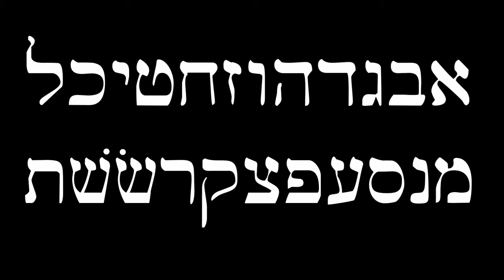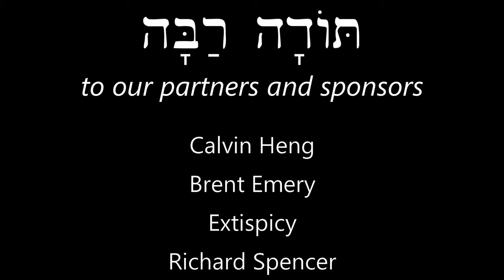Hebrew - Aleph-Bet Hebrew Alphabet Song - Free Biblical Hebrew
Sing the Hebrew alphabet with Pharaoh! If you're new to our channel, make sure to check out our and learn more about how you can learn Hebrew with us for FREE!  No strings attached. No signups, no tiers, no problem.

With our method you'll be able to learn at your own pace and feel like a kid again, without having to memorize long lists of rules and paradigms. Our method doesn't require you to use or buy a textbook, but rather learn the natural way you learned your mother tongue as a child. Our course is designed for anyone, from any language background, and is perfect for the whole family to learn together. You can learn more about our method

We're looking forward to you joining us on this journey to understand the Bible more deeply and gain beautiful insights into God's Word! You can start with this playlist of all our lessons in order Also, don't miss our "7 Tips" video as well as our introduction to the course